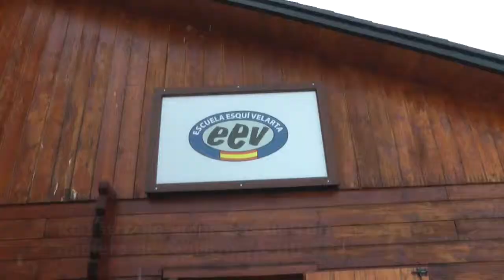Esqui, Ski, Cerler, ESCUELA de esquí VELARTA. Video Lemonrec.com